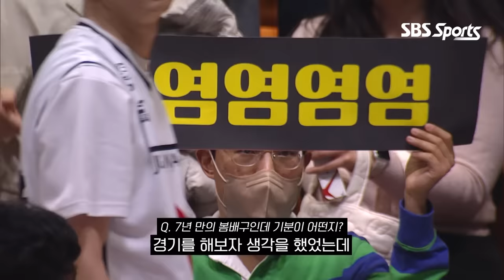7년 만의 봄배구에 눈물이 차오르는 염혜선 😂 | 배구 수훈선수 인터뷰